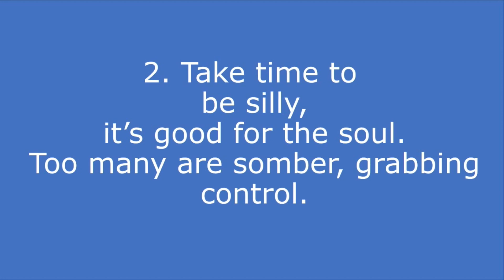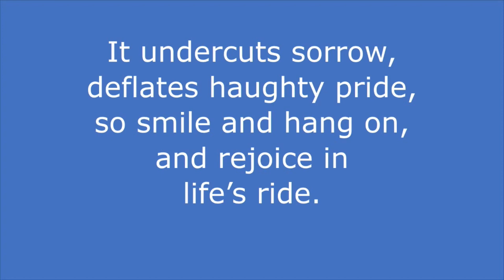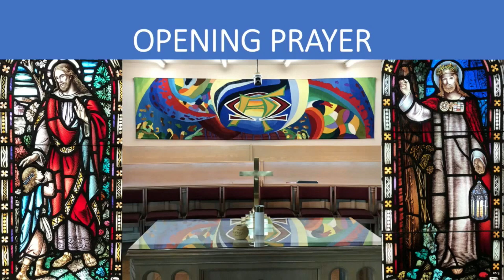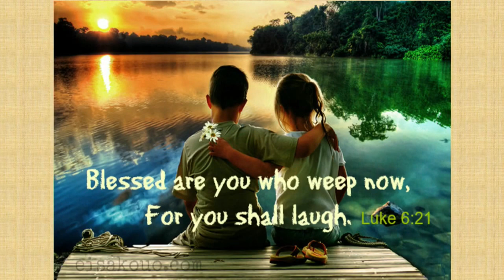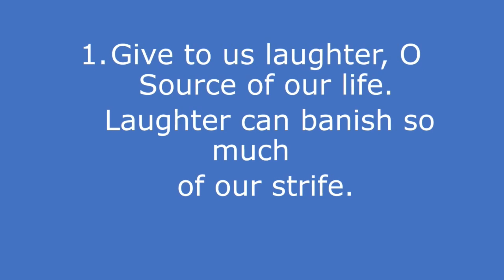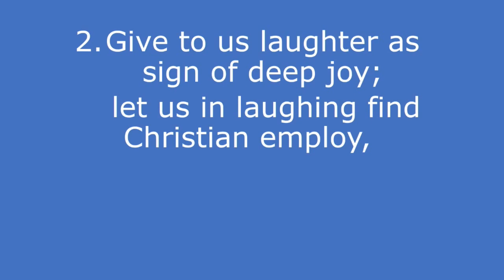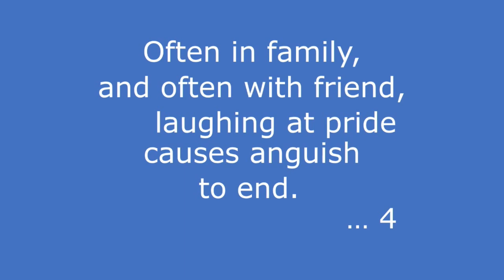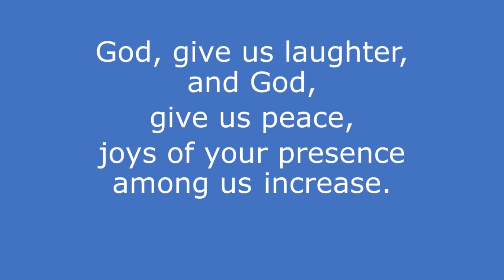St. Paul's United Church - Midland Ontario Live Stream